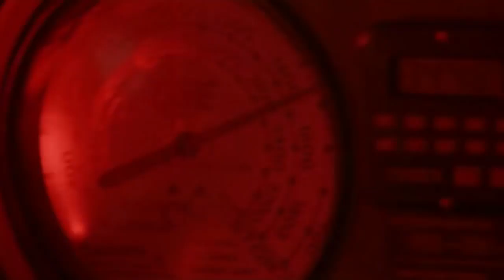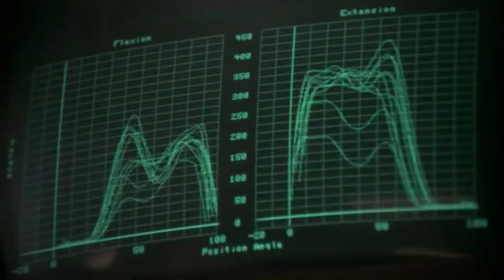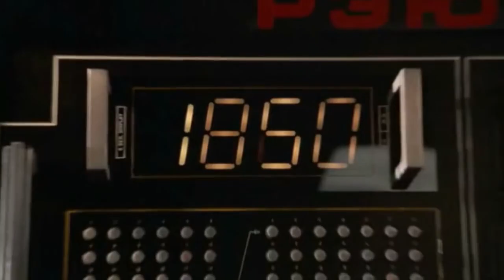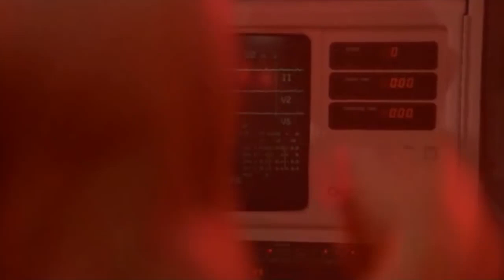Rocky IV Training Montage